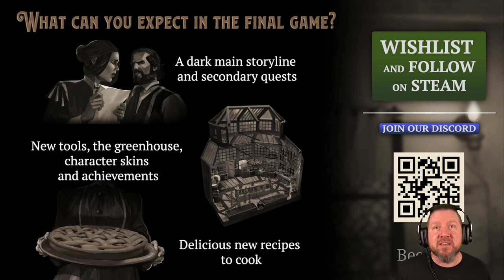Ehepaar serviert Gästen Menschenfleisch | RAVENOUS DEVILS Demo | Indie Game | German Let´s Play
Führe eine Schneiderei und eine Menschenfleisch-Küche in einer Stadt, in der Verbrechen, Korruption und Armut an der Tagesordnung sind. Percival und Hildred sind gerade erst hierher gezogen und haben nur einen Traum: extrem reich zu werden.

▪ TITEL: RAVENOUS DEVILS Demo
▪ PLATTFORM: PC
▪ GENRE: Horror-Kochsimulator | Indie-Horror
▪ RELEASE: 2022
▪ STUDIO: Bad Vices Games
▪ PUBLISHER: Bad Vices Games
▪ Der Entwickler beschreibt die Inhalte wie folgt:

The following story is purely fictional and the plot is not to be associated with actual historical records.
The game contains explicit violence and gore. The content of the game may be harmful or traumatising to some audiences.